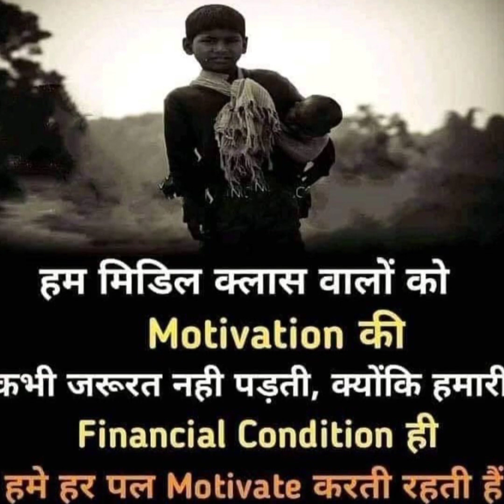# IAS topper# Srushti jayant deshmukh with AIR-5 engagement memories ❤️viral vedio🔥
# LBSNA ias corner
# AIR-5
# topper upsc
# shruti mam best motivational vedio
# arjan Gowda sir
# Karnataka topper
# ring ceremony special